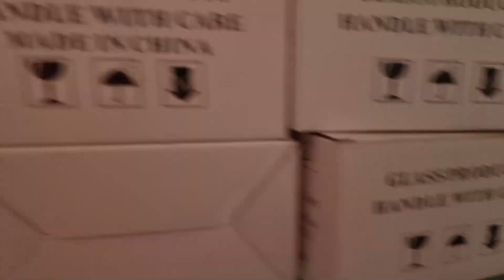The Cute Lady Working And Clean At Home #02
My Channel Will Show You About a Lot Of My vlog.
Everything ChangZhu work hard for will have a romantic result
Thank you for coming to see the videos!